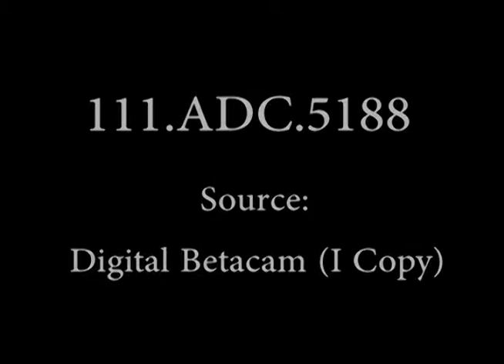Gen. Jonathan M. Wainwright, Return to Philippines After Years As POW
Footage of Gen. Wainwright begins at the 4:17 mark. Filmed on August 30, 1945 at Nichols Field. Also shown in footage: Maj. Gen. Charles Willoughby, President Sergio Osmena, and Maj. Gen. Walter Krueger, and Adm. James L. Kauffman.